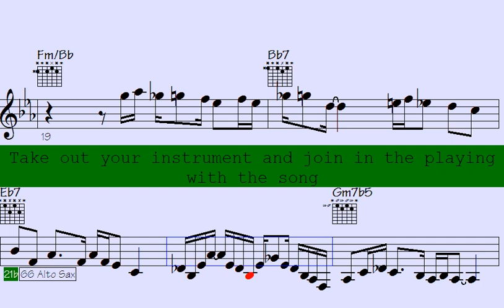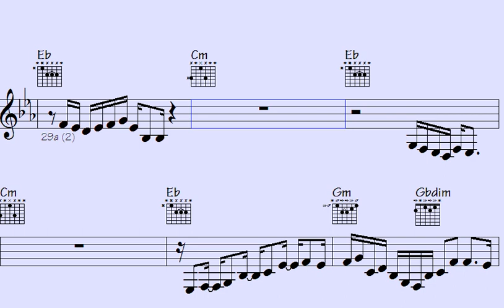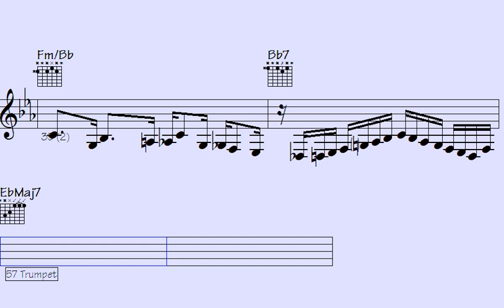🎵🎤🎹Lights, Funky Trumpet, Groovy Guitar, and Electric Piano Sequences: A Musical Journey. - Song fo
"Dive into a mesmerizing musical journey featuring captivating lights, funky trumpet melodies, groovy guitar riffs, and electric piano sequences. Let the enchanting fusion of these elements take you on a sonic adventure like never before. Join us in this exhilarating experience that will leave you craving for more. Discover the magic of music with us today."